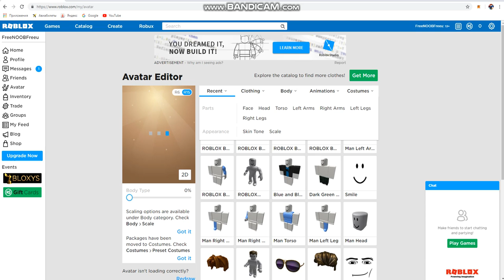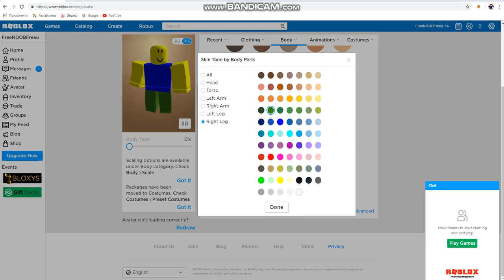Как Стать Нубом В Роблоксе БЕСПЛАТНО!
Ето бесплатно и легко!